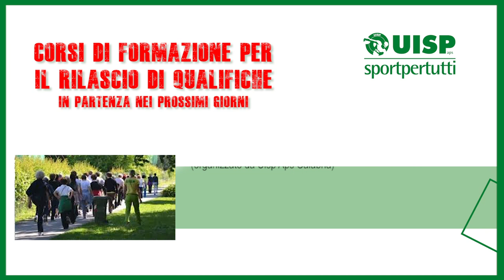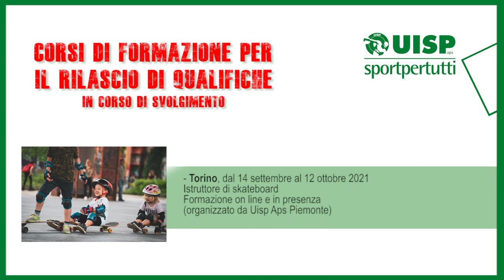Corsi formazione Uisp - 1 ottobre